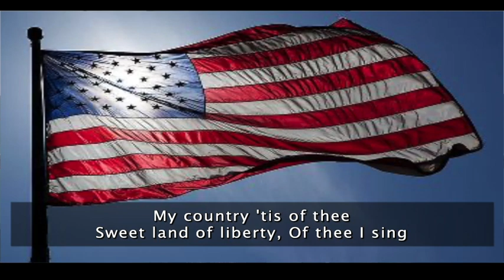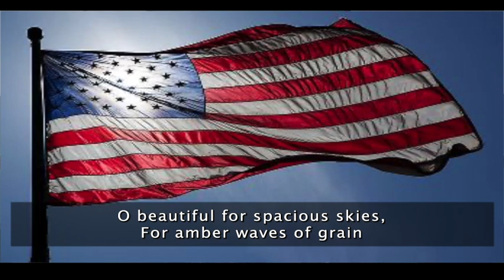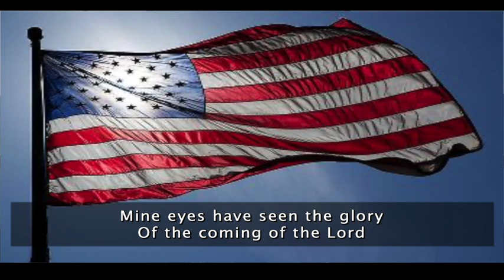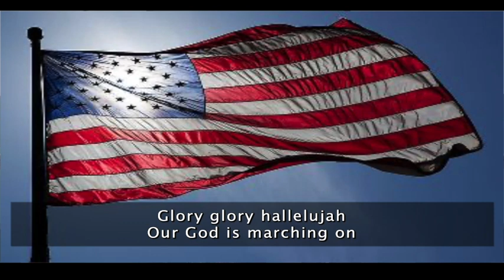Veterans Day 2023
Message by Retired Major General James B Mallory III